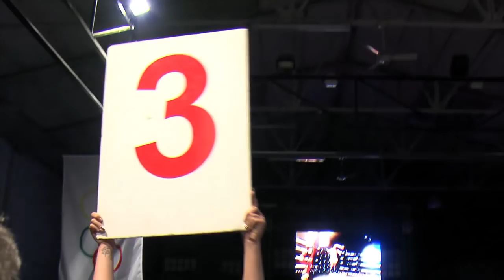MIX FIGHT EVENTS - ANDREU MORA GIMENEZ vs AITOR FERRERES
Mix Fight Events presenta
Sabado 28 de Noviembre en el Centro Deportivo Boxing Unitres, Picanya
COMBATE DE K1 / 77KG
ANDREU MORA GIMENEZ (REAL WARRIORS) vs AITOR FERRERES (K1 SYSTEM SPORT)